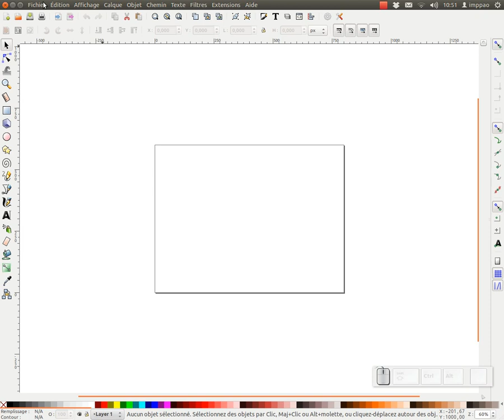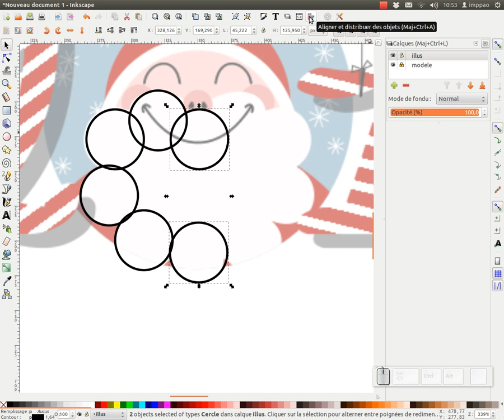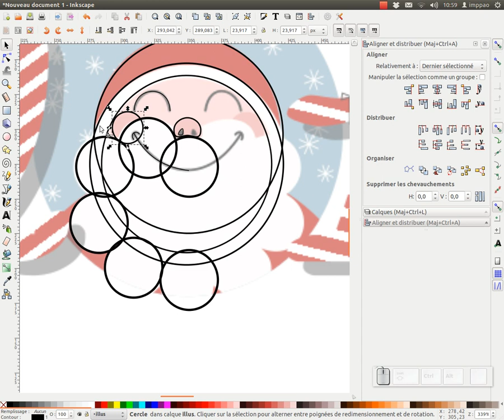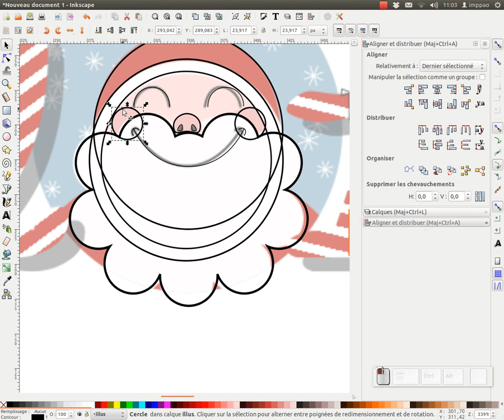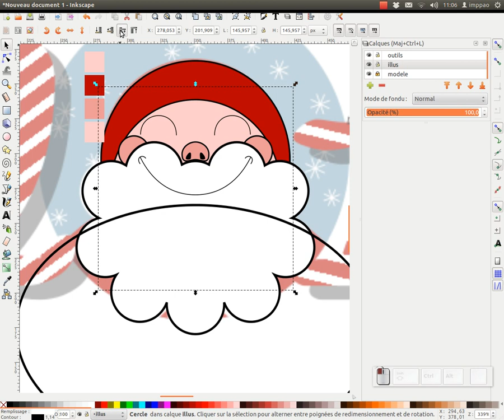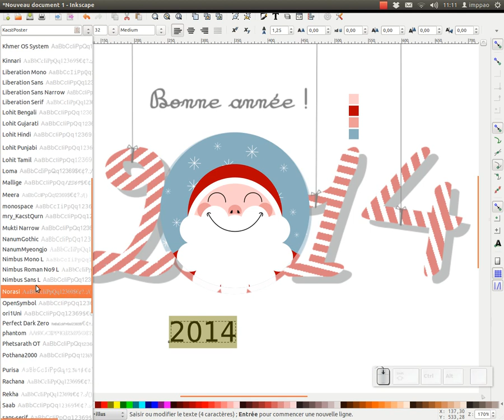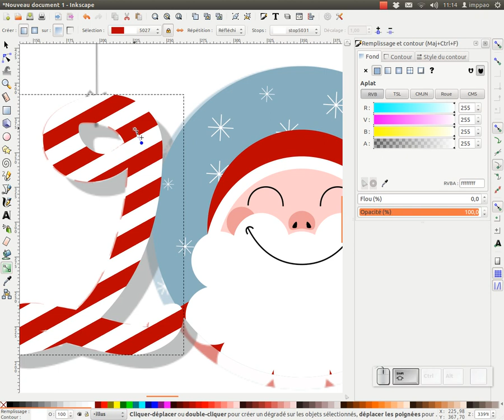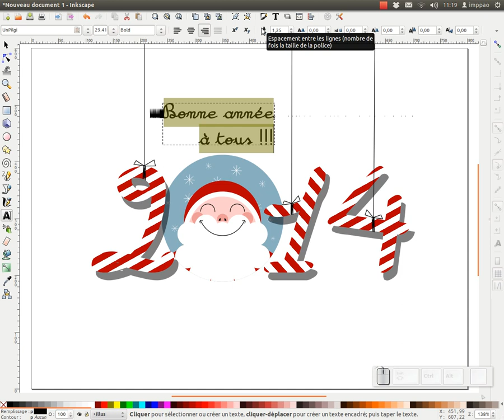tuto inkscape : bonne annee 2014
Dans ce tuto nous allons voir comment réaliser l'illustration "bonne année 2014" au format 800x600.